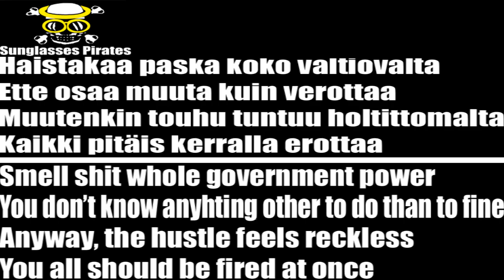Largest One Piece Doll Collector talks of the origins and about Strawhats women【Sunglasses Pirates】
The dolls are big as well as the starting story of One Piece is "Big News", almost as big as my love for One Piece and like my love One Piece is real!

【Sunglasses Pirates】

I'm the man who'll be christian King Of The Pirates!

Blessings!